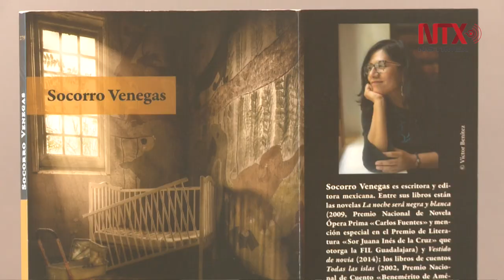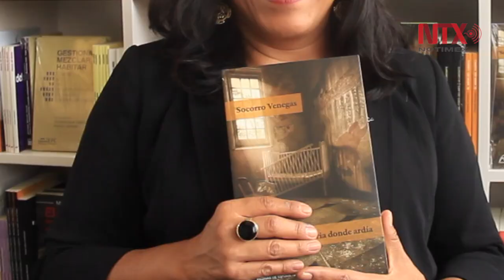Un buen cuento tiene que lograr descolocarte: Socorro Venegas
En su libro de cuentos La memoria donde ardía, la escritora hace una exploración del dolor.